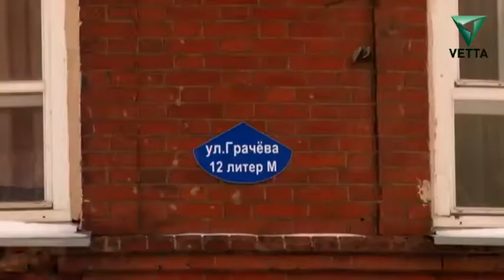Эх, дороги от 21 января